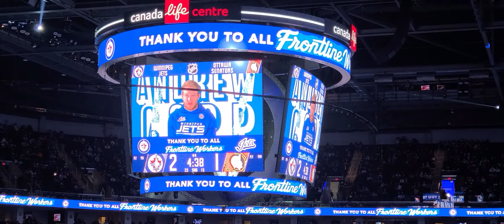Jets vs. Senators preaseason 9/26/21 3rd period entrance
Sorry there's no 2nd period entrance I didn't make it back to my seats on time